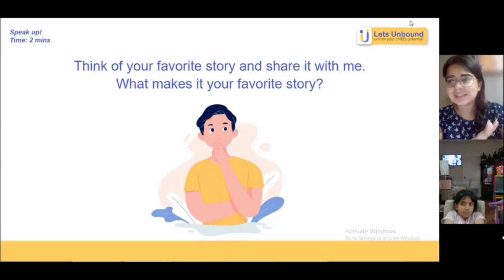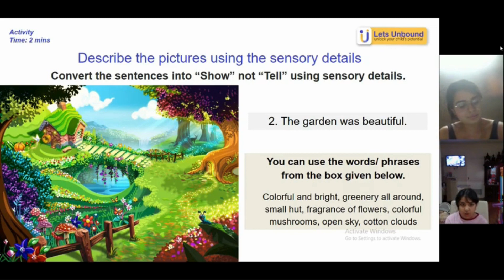Class Experience: Public Speaking Classes